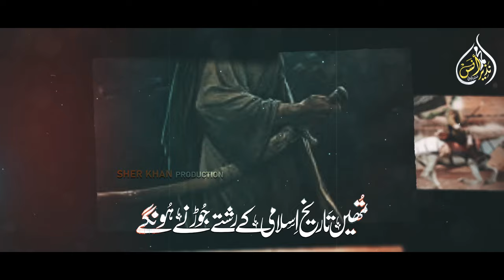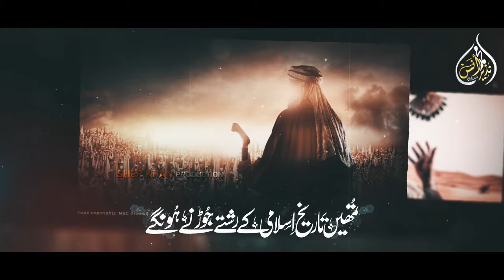Historical Nasheed-Tumhain Tareekh E Islami Se Rishte Jorne Hongay-Muhammad Anas Nazeer Nasheed club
Muhammad Anas Nazeer Is a Most Famous Naat Khuan In Pakistan This Is The Official Channel
Credits :
Title  : Historical Nasheed-Tumhain Tareekh E Islami Se Rishte Jorne Hongay-Muhammad Anas Nazeer Nasheed club
Artist : Muhammad Anas Nazeer
Audio  : T S D
Video  : Uzair Ahmed
Label  : SHER KHAN PRODUCTION

- Connect With Muhammad Anas Nazeer -